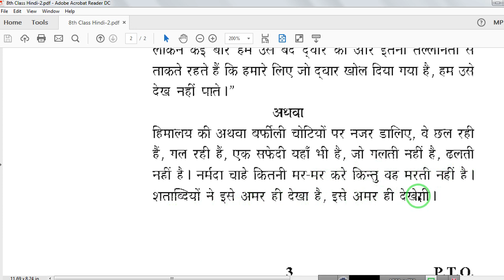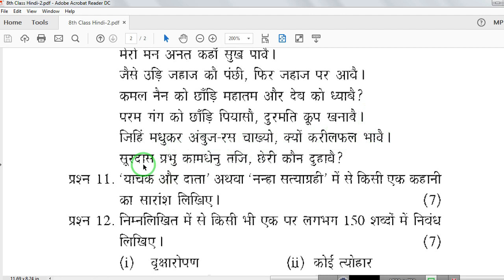8th Class Hindi Sample Practice Paper 2 | कक्षा 8 का हिन्दी का प्रश्नपत्र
student portal youtube channel, Student Youtube Channel, कक्षा आठवीं के सेम्पल पेपर को पीडीएफ में डाउनलोड करने के लिए नीचे दी गई लिंक पर क्लिक करें

Class 8 Hindi Special 1st Sample Paper 2019

Class 8 Hindi Special 2nd Sample Paper 2019

Class 8 Hindi Special 3rd Sample Paper 2019

Class 8 Hindi Special 4th Sample Paper 2019

Class 8 Hindi Special 5th Sample Paper 2019

Class 8 Hindi Special 6th Sample Paper 2019

Dear Students,  If you like this video " 8th Class Hindi Sample Practice Paper 2 |  कक्षा 8 का हिन्दी का प्रश्नपत्र  " then please like n share the video and please subscribe to the channel n press the bell icon to get notification of the next video when published.

TAGS: 8th Class Hindi Sample Practice Paper 2,
8th Class Hindi Sample Practice Paper,
8th Class Hindi Sample Paper 2,
8th Class Hindi Practice Paper 2,
8th Class Hindi Paper 2,
8th Class Hindi Paper,
8th Class Hindi Question Paper,
Class 8 Hindi Sample Practice Paper 2,
Class 8 Hindi Sample Practice Paper,
Class 8 Hindi Sample Paper 2,
Class 8 Hindi Practice Paper 2,
Class 8 Hindi Question Paper,
कक्षा 8 का हिन्दी का प्रश्नपत्र,
कक्षा 8 का प्रश्नपत्र,
कक्षा 8 का हिन्दी का, ,